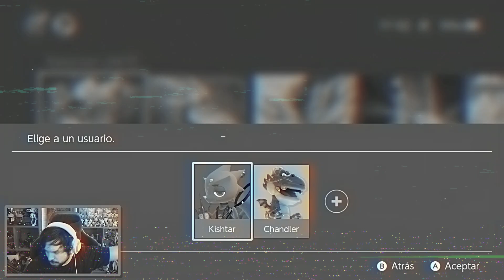URSHIFU llegó a REVENTAR! 🐻 Mejores objetos, medallas y Movimientos | GUÍA BRUSCO 🐻 Pokémon Unite